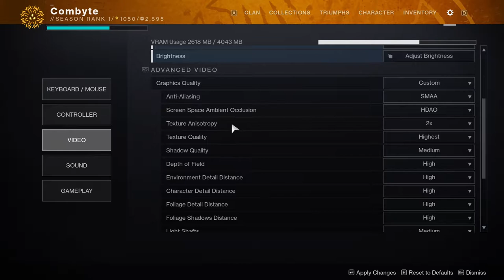Destiny 2: Forsaken - Episode 22: Last Call - Forsaken Campaign